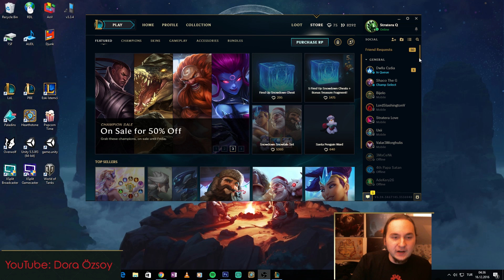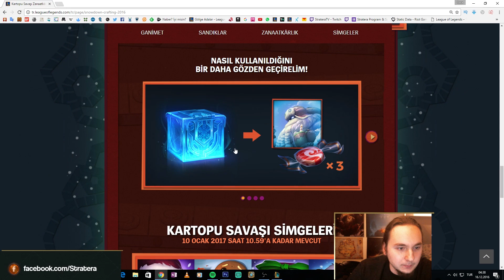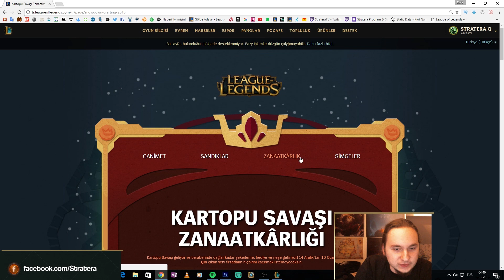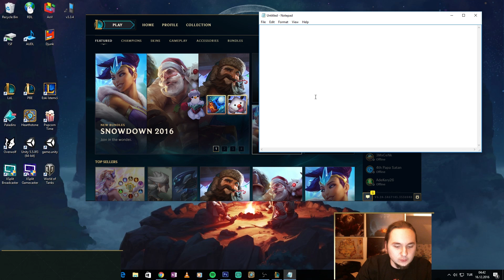LoL | 14 ÖZEL SANDIK AÇILIMI | Kış ve Kartopu Savaşı Sandıkları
LoL | League of Legends 'ta 2800 RP Değerinde 11 Kış Sandığı + 3 Ateşli Sandık açıyorum.

Bu sandık açılımı videomda League of Legends'taki Kışa özel çıkan Kartopu Savaşı Zanaatkarlığı serisindeki sandıkları ve içerisinden çıkanlar hakkında bilgi verdim. Poro Kralı'nın Hazine Sandığı, Kartopu Savaşı Sandığı, Hatıra Sandığı ve Kış Sandığı şeklindeki yeni özel sandıklar hakkında daha fazla bilgiyi burada bulabilirsiniz

Merhabalar. Ben Dora Özsoy. Yazılım Mühendisliği okuyan, fantastik kurgu ve oyun hikayelerine ilgili bir oyun tutkunuyum. Bu kanalımda League of Legends, Overwatch ve Clash Royale oynanış videoları bulabilirsiniz. Ayrıca beni Oyunları Gömen Adam olarak da bilirler. Birçok farklı oyunu gömdüğümü görebilirsiniz. En güncel MOBA haberlerini de Stratera kanalında bulabilirsiniz. İyi seyirler :)